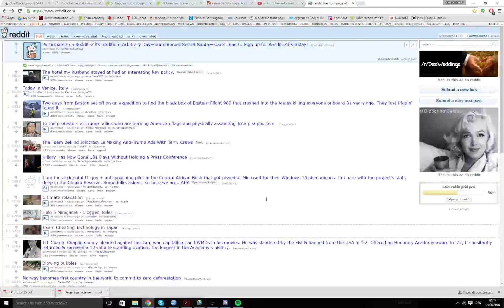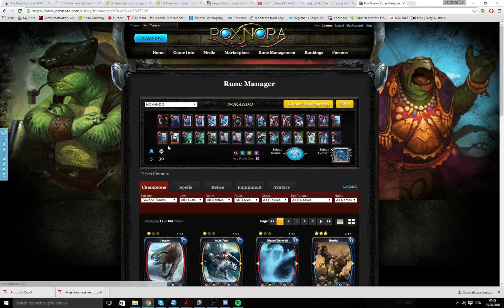Gnomes Monks VS Hermios Leoss - Pox Nora